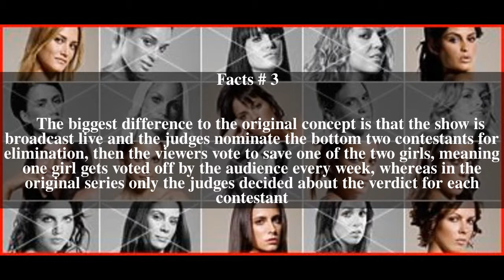Supermodelo 2007 Top # 5 Facts